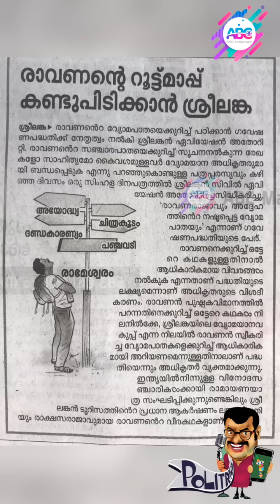കൊറോണയ്ക്കുള്ള അത്ഭുത പപ്പട മരുന്നുംപഴഞ്ചൊല്ലുകളും | Politrics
കൊറോണയ്ക്കുള്ള അത്ഭുത പപ്പട മരുന്നും
പഴഞ്ചൊല്ലുകളും